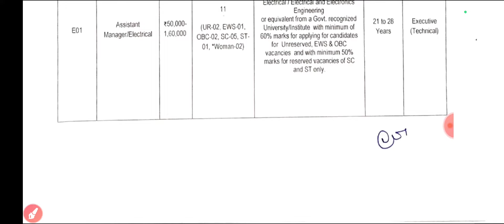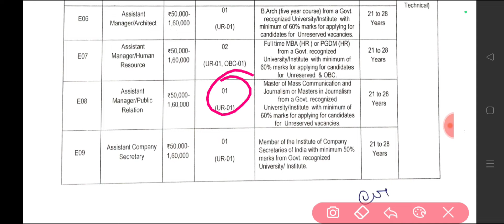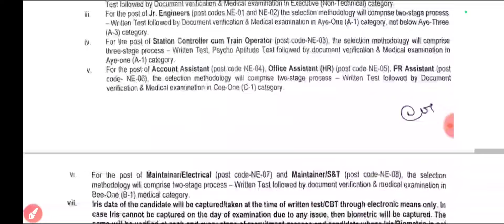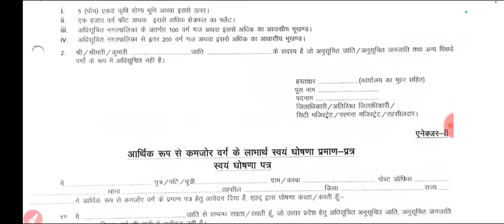UP Metro Vacancy 2024 | UPMRC Recruitment 2024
UPMRC Recruitment 2024,
UPMRC Vacancy 2024,
UP Metro Recruitment 2024,
Up metro recruitment,
Up metro vacancy,
Up metro vacancy 2024,
Up metro new vacancy 2024,
Up metro new recruitment 2024,
Upmrc recruitment 2024,
Upmrc vacancy 2024,
Upmrcl recruitment 2024,
Upmrcl vacancy 2024,
Lucknow metro recruitment 2024,
Lucknow metro vacancy 2024,
Up metro form fill up 2024,
Up metro form apply link,
Uttar pradesh metro Bharti 2024,
Uttar pradesh metro vacancy 2024,
Uttar pradesh metro recruitment 2024,
Uttar pradesh metro rail corporation limited,
Uttar pradesh metro rail corporation limited recruitment 2024,
Uttar pradesh metro rail corporation limited vacancy 2024,
Up metro technician vacancy 2024,
Up metro technician recruitment 2024,